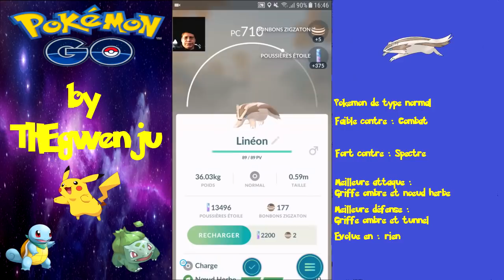Pokemon go fr #205 On termine la première vague de la 3G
Chasse et session d'évolutions de la 3G.